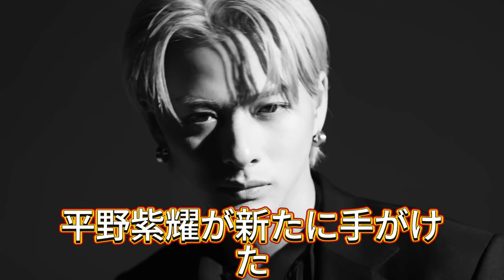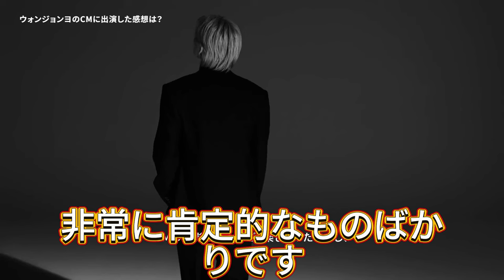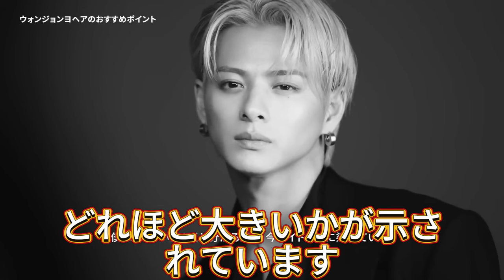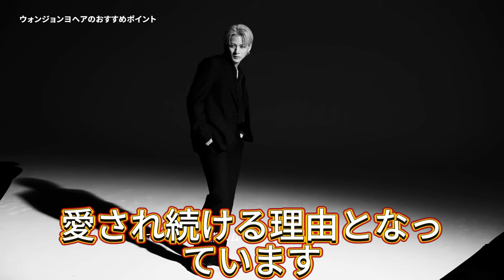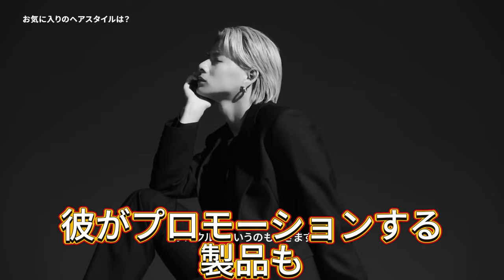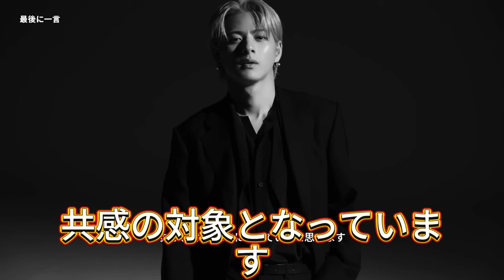【平野紫耀】平野紫耀の美貌の秘密解禁！ウォンジョンヨヘアケアラインが証明する奇跡。平野紫耀が語る、髪の健康と美しさを保つ驚異の秘訣とは？